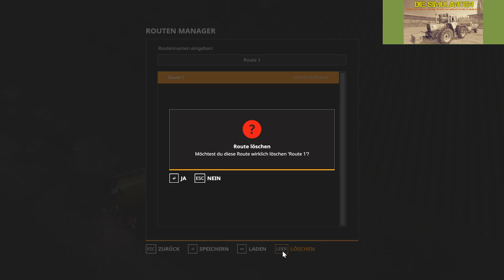LS19 - Die Simulanten (SP) - Minibrunn Map - #003 - kalken und Gülle fahren mit CP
Let´s Play Landwirtschaftssimulator 2019

Singleplayer - Waschte von "Die Simulanten" unterwegs auf der Minibrunn Map.

Für die großen MB Tracs sind Freigaben vom Willi aus der Akkerlüd Kommune vorhanden - Vielen Dank dafür!!!
Die VCA-Getriebe und das umgebaute REA sind vom Kramer14 - Ebenfalls Danke!!!

▶️ Social

▶️ Das Spiel und meine DLC´s

▶️ Seiten, Kanäle etc. die ich Euch empfehlen kann

▶️ Mein Setup

PC:
32GB G.Skill RipJaws V Series DDR4-3200
ASUS Radeon RX 5700 XT
Corsair Hydro H100i V2
3x 512GB SSD
Netzteil 1200Watt

Eingabegeräte:
Logitech G27 Lenkrad
Saitek Seitenkosole
Eigenbau Seitenkonsole mit Arcaze USB-Interface und 30 Tastern
Steelseries Merc Stealth
FaceTrackNoIR mit Playstation 2 Camera

Audio:
Logitech Pro Headset